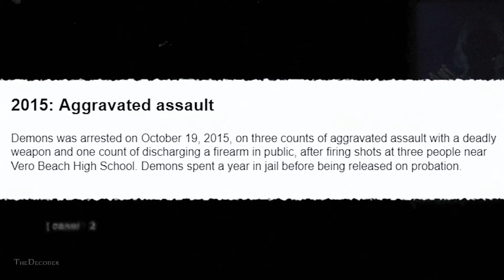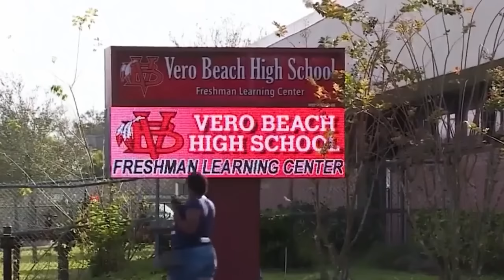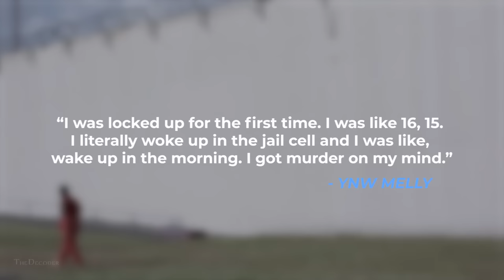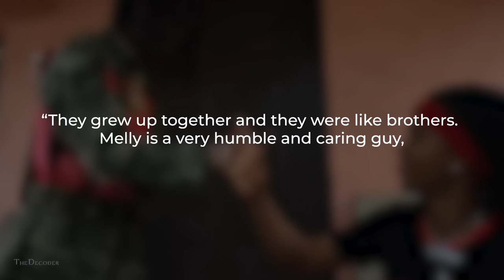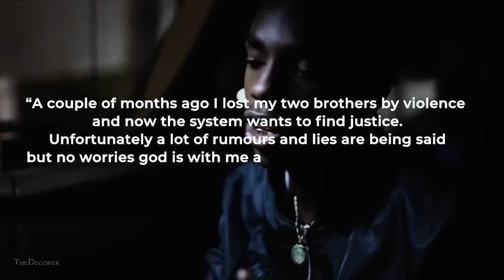YNW Melly - Murderous Mind | True Crime Documentary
A true crime documentary on the death of YNW Juvy and YNW Sakchaser featuring YNW Melly.

The Decoder